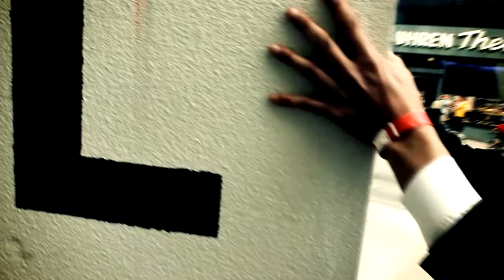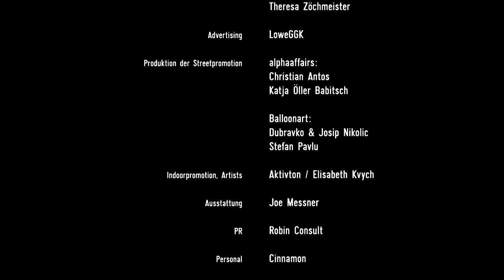Stein um Stein für die neue MITTE WIENs: WIEN MITTE The Mall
Er war 40m lang, 1,25m hoch und 70cm breit: der mobile Wegweiser, der am 25. und 26. April 2013 den Weg zur neuen MITTE WIENs zeigte -- WIEN MITTE The Mall.

80 Men in Black bauten die 72 Steine aus recycelbaren Styropor an vielen bekannten Plätzen der Stadt absolut richtungsweisend auf -- darunter die Wiener Staatsoper, Rathausplatz, Museumsquartier und Praterstern.